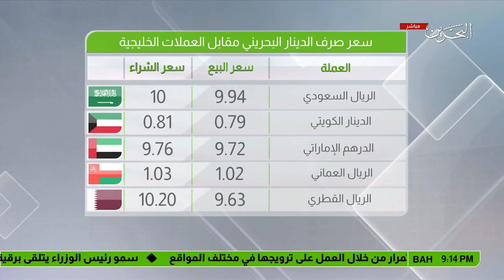البحرين : النشرة الاقتصادية 2017-09-13